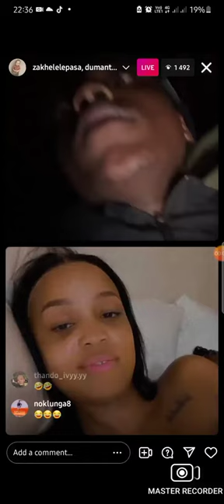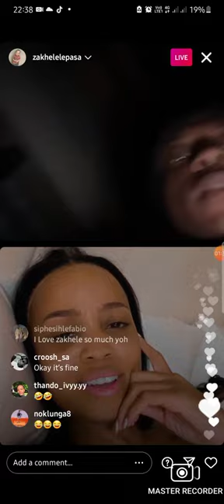Ntando Duma and Zakhele Lepasa Flirting🤔? you Decide